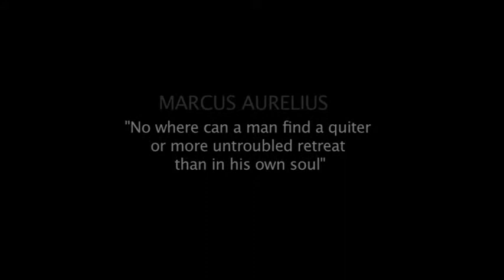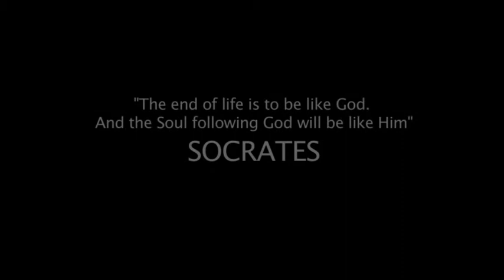SOS Trailer 2011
S.O.S - experimental short film by Rough Entertainment
MassCom Broadcasting Students UiTM Shah Alam